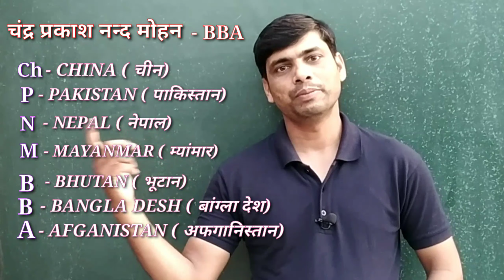भारत के पड़ोसी देश | भारत के पड़ोसी देशों के नाम ट्रिक से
भारत के पड़ोसी देशों के नाम ट्रिक से
भारत के पड़ोसी देशों के नाम याद करने की ट्रिक

प्यारे साथियों इस वीडियो में मै भारत के पड़ोसी देशों जिनकी सीमाएं भारत से लगती हैं उनके नाम बहुत ही आसान ट्रिक से बताने जा रहा हूँ|